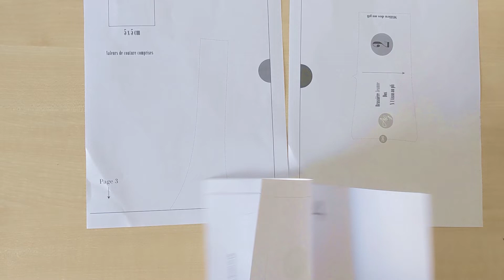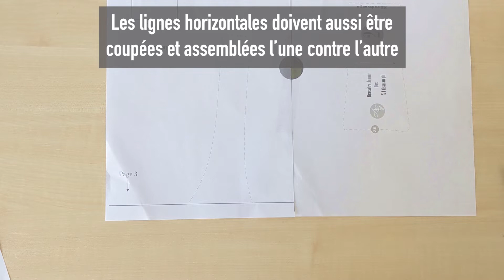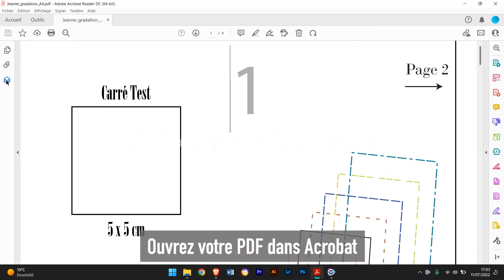Comment assembler ses patrons YouTube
Dans cette vidéo je reviens sur la notion d'assemblage des patrons PDF.
C'est une question que vous me posez souvent c'est pourquoi une vidéo s'impose.